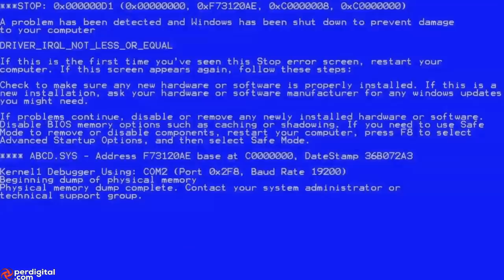EKİPLER BUNALIMDA SADECE AKM İLE KORKU SALIYORUZ PUBG Mobile